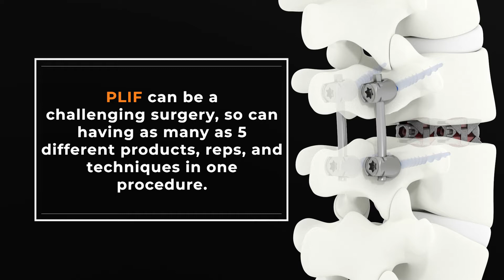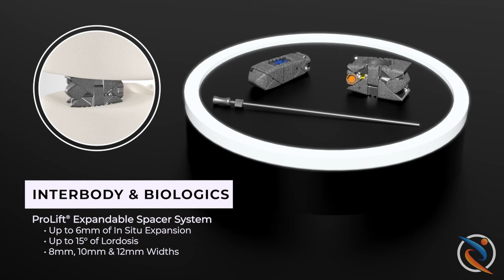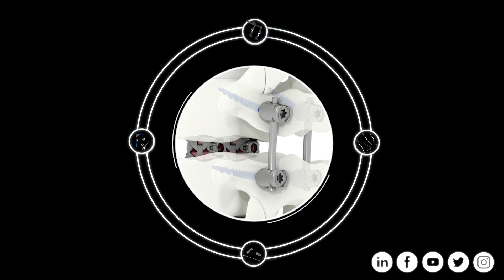Life Spine's PLIF | Full Procedural Solution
Life Spine offers a complete solution to perform a Micro Invasive Midline PLIF. Compared to a traditional open procedure, our micro invasive MidLine PLIF is designed to be less invasive with a smaller incision. Using Life Spine’s innovative products together allows surgeons complete controlled expansion, reduced anatomical disruption and can help promote fusion.